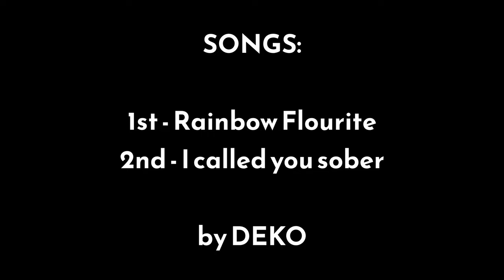XDefiant Sniper Montage by grifdays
Clips from my first few hours playing the XDefiant beta. Very light editing on this video as I mainly just wanted to highlight the gameplay and how the sniping looks / feels